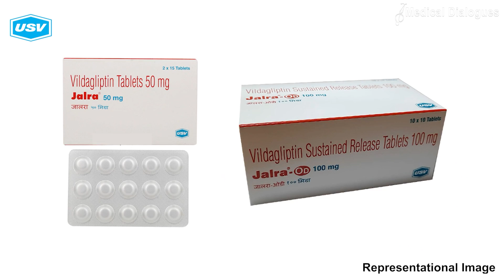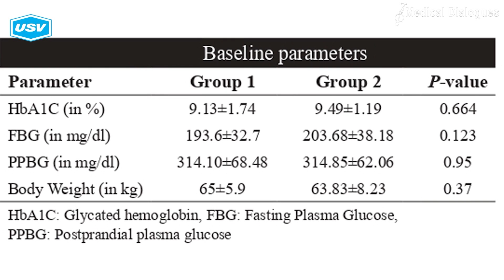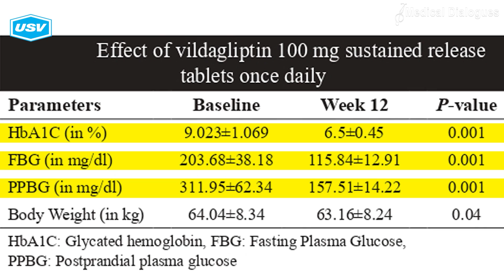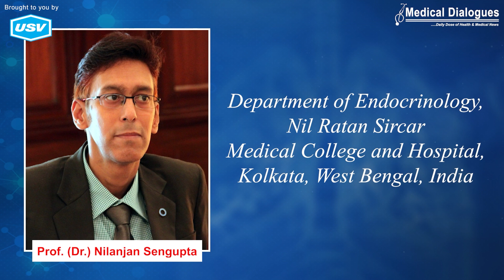Managing Type 2 Diabetes with Vildagliptin-What dose?In Conversation with Prof(Dr) Nilanjan Sengupta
Vildagliptin, an oral hypoglycemic agent, acts by inhibiting the dipeptidyl peptidase-4 enzyme. The clinical efficacy and safety of vildagliptin monotherapy or in combination with metformin have been demonstrated.

Vildagliptin 100 mg SR once daily or Vildagliptin 50mg twice daily when used along with metformin 1000 mg?
The question has recently been addressed in a recent research published in the National Journal of Physiology, Pharmacy and Pharmacology.

In conversation with Prof (Dr.) Nilanjan  Sengupta, co-author of the study, from the Department of Endocrinology, Nil Ratan Sircar Medical College and Hospital, Kolkata, West Bengal, India, who discusses about the effectiveness and safety of vildagliptin 50 mg twice daily with vildagliptin 100 mg SR tablet once daily in Type 2 DM patients uncontrolled with metformin monotherapy.
Dr. Sengupta also provides insights about Diabetes mellitus management in Indian population.